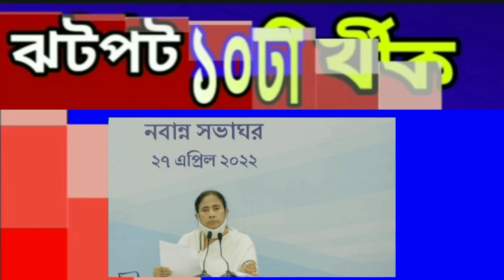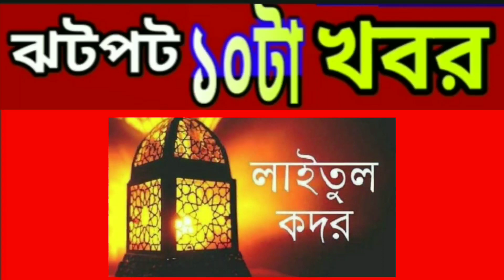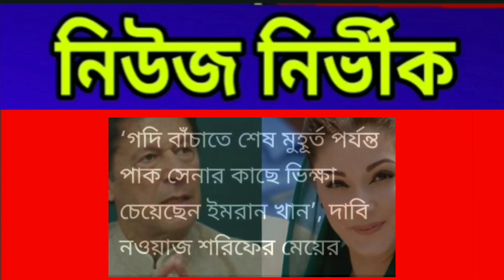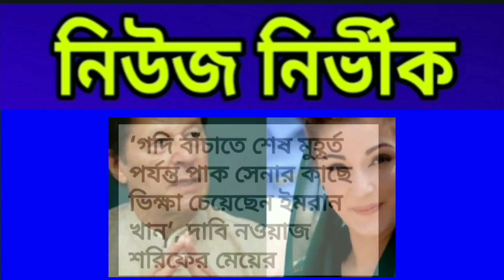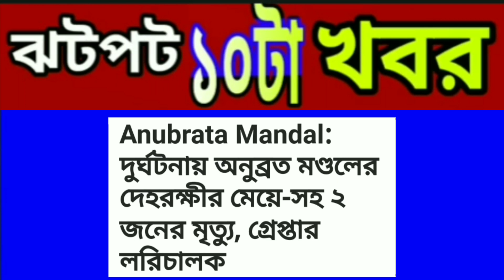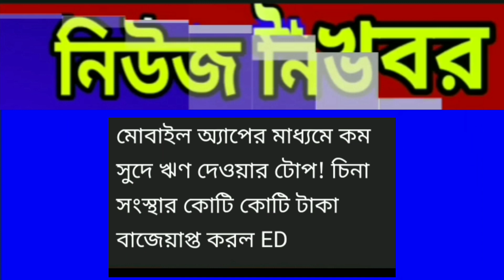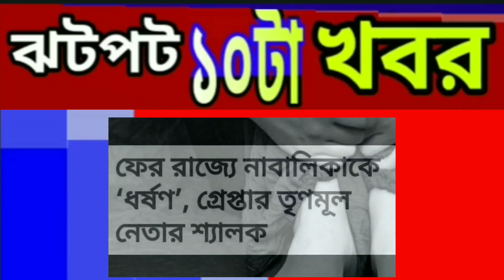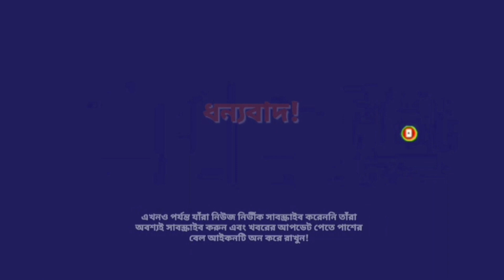পোল্যান্ড ও বুলগেরিয়ায় গ্যাস সরবরাহ বন্ধ করলো রাশিয়া! আজ শবে কদর..